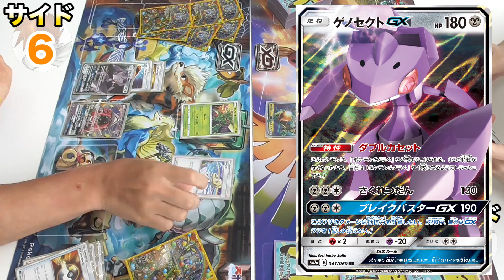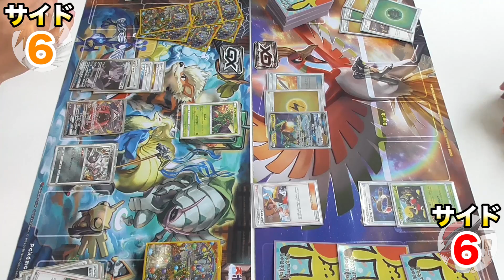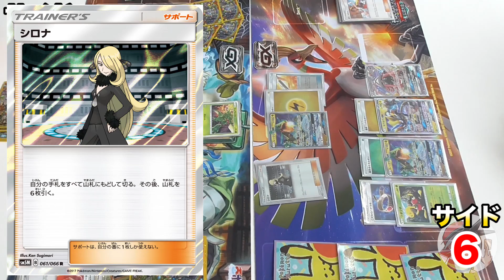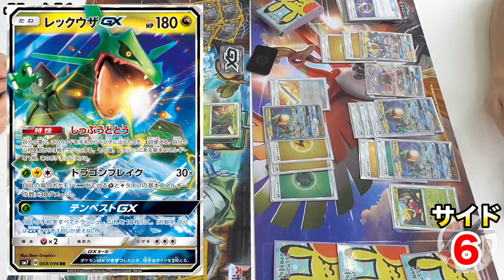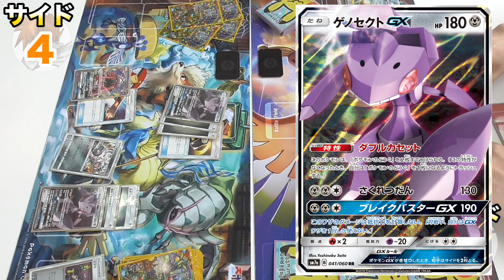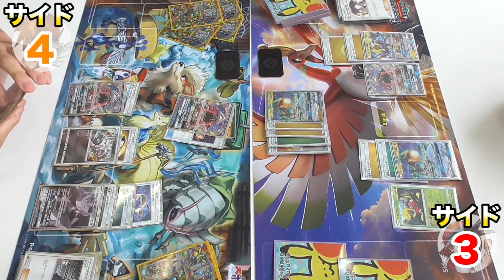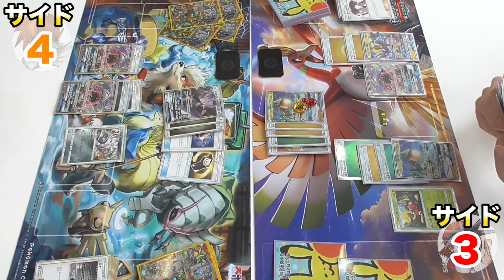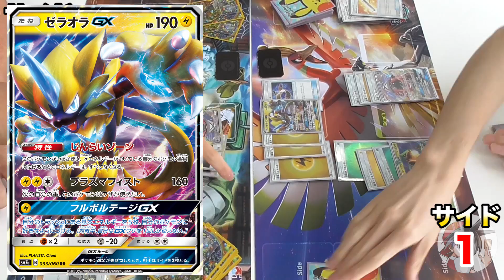【ポケモンカード】禁断のタッグ…！ゼラオラGXとレックウザGXの最強デッキがついに完成！？【対戦動画】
感覚としてはハンバーガーラーメン。